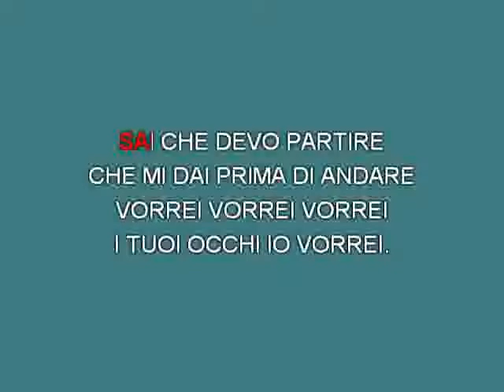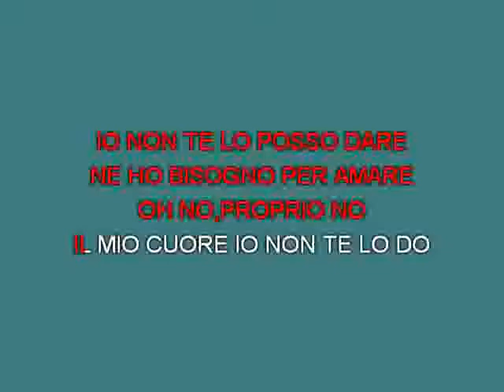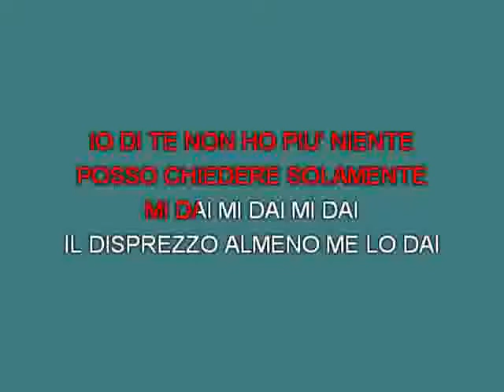Riccardo Cocciante Canto popolare [karaoke] [karaoke]